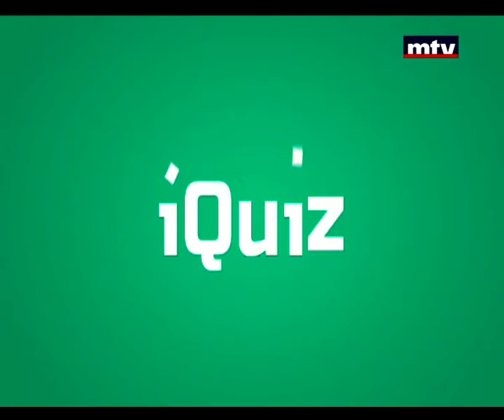Rendezvous - Dr Ziad Achour 23/01/2015